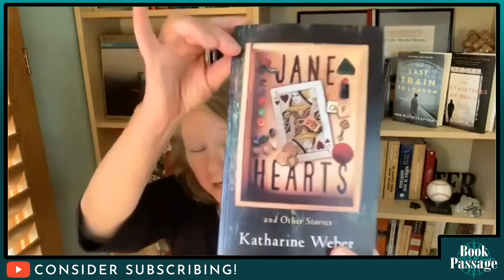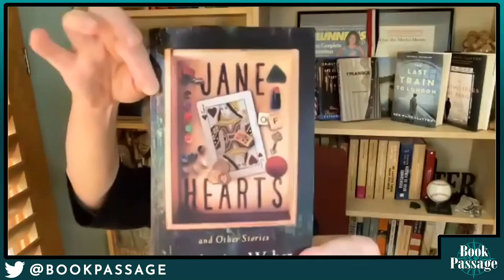Katharine Weber with Meg Waite Clayton - Jane of Hearts & Other Stories | Conversations with Authors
At the heart of every story in this collection, Katharine Weber has located a compelling character in medias res, at a moment when situation, desire, and identity are intersecting and sometimes colliding. Jane of Hearts offers Katharine Weber's readers a lively assortment of her short fiction, each story a precise and nuanced investigation of its moments.